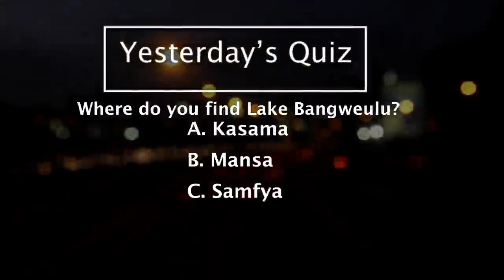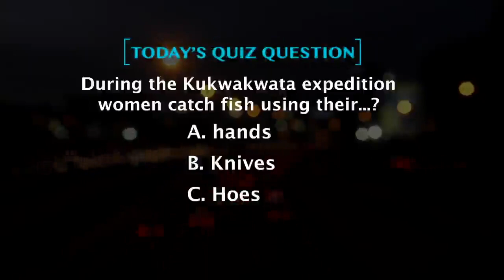Mindmaster Quiz-4APP- S02E06-31.5.2020